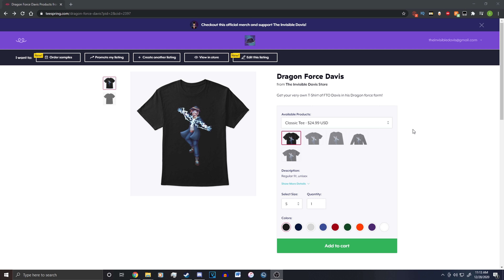Minecraft FNAF Security Breach - Molten's Truth (Minecraft Roleplay)